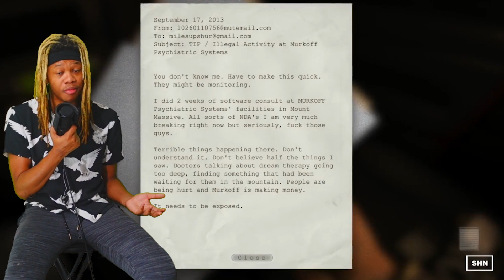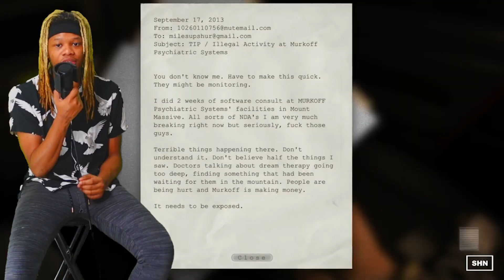Horror Games are NOT Scary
What horror games scare you?

Dreadhalls HTC Vive & Oculus Rift Full HD 1080p 60fps - One of the most scariest VR horror game.